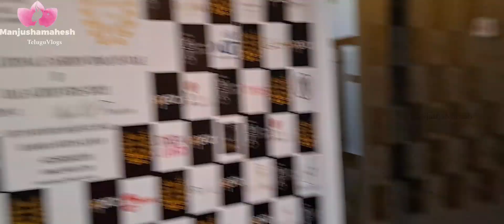దుబాయ్ లో జరిగిన kids-FashionShow Part -1|చిన్నపిల్లలతో event అంటే మాములుగా ఉండదు